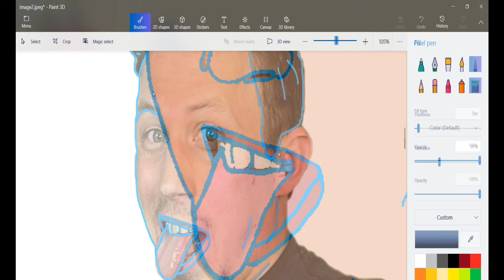TMNT Shredder's Revenge A Nostalgic Bullet Train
tmntshreddersrevenge Is a crazy fun Shell of a good time! Here are the BroTrio's thoughts on it!